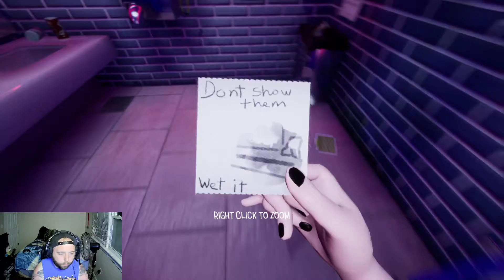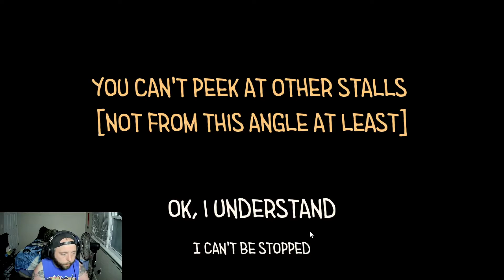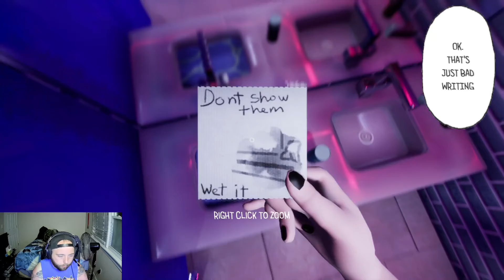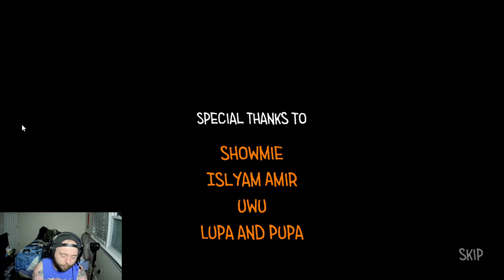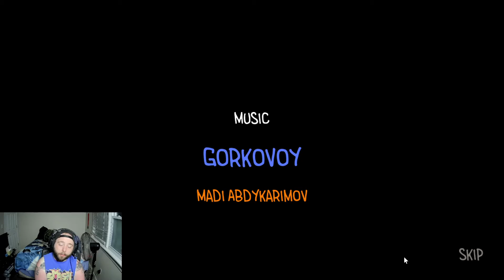STILL STUCK IN THE JOHN: TOILET CHRONICLES - PART 2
We return to find ourselves.. still stuck in the bathroom..